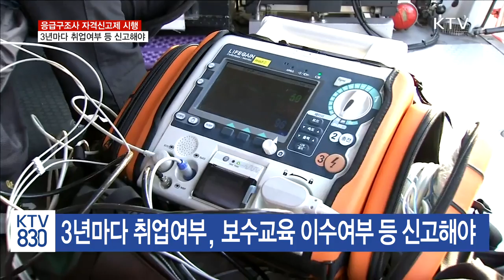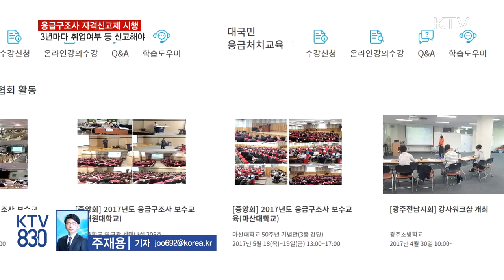응급구조사 자격신고제 시행…자격관리 강화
내일부터 응급구조사 자격신고제가 시행됩니다.
모든 응급구조사는 보수교육 이수여부 등을 3년마다 신고 해야 합니다.
주재용 기자입니다.

의사는 아니지만 위급한 현장에서 생명을 구하기 위해 고군분투하는 응급구조사.
구급차를 통해 응급환자를 이송하는 등 다양한 응급활동을 담당합니다.
이처럼 중요한 업무를 수행하는 응급구조사의 자격 신고가 의무화됩니다.
내일'30일'부터 모든 응급구조사는 3년마다 취업여부, 취업기관, 보수교육 이수여부 등을 신고해야 합니다.
지금까지는 의료인 등만 주기적으로 취업상황 등을 신고했지만, 응급구조사도 신고제 대상에 포함된 겁니다.
자격 신고기간은 자격증 발급 시점에 따라 달라집니다.
올해 5월 29일 이전에 응급구조사 자격증을 발급 받았다면 내년 5월29일까지, 5월 30일 이후에 발급받을 예정이라면 발급일로부터 3년이 되는 해의 12월 31일까지 신고하면 됩니다.
자격신고를 위해서는 직전 3개 연도의 보수교육 이수 여부를 모두 확인 받아야합니다.
다만 올해 5월 29일 이전에 자격을 취득했다면 작년 보수교육 이수여부만 신고하면 됩니다.
정부는 이번 신고제 시행으로 보다 효과적인 인력 관리가 가능할 것으로 전망하고 있습니다.
인터뷰: 김지후 / 보건복지부 응급의료과 주무관
"이번 응급구조사 자격신고제 도입을 통해 약 3만 명의 응 급구조사에 대한 자격을 보다 체계적으로 관리함으로써, 응 급구조사의 자질이 향상될 것으로 기대됩니다.“
만약 자격 신고를 하지 않는다면 관련 법에 따라 신고할 때까지 응급구조사 자격이 정지될 수 있습니다.
자격신고는 대한응급구조사협회 홈페이지 자격신고 배너에서 할 수 있고 인터넷 접속이 어려운 경우에는 방문이나 팩스로도 신고할 수 있습니다.
KTV 주재용입니다.